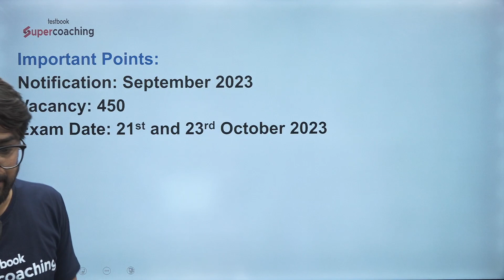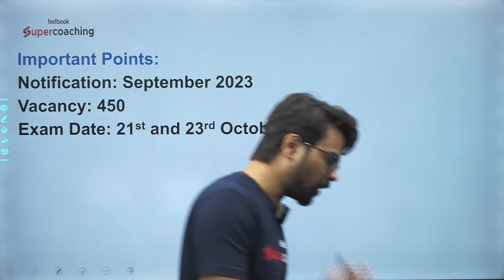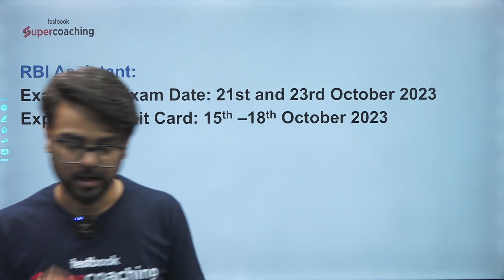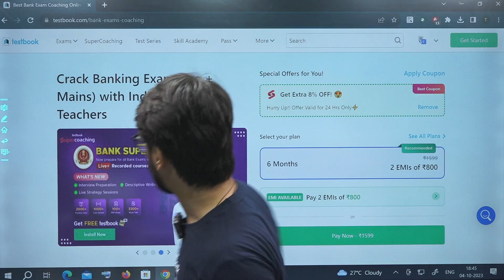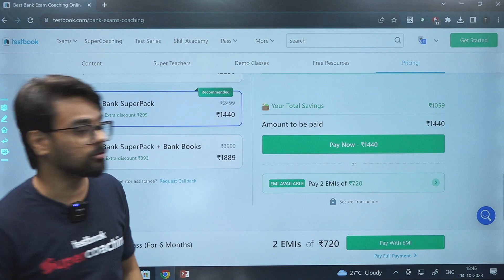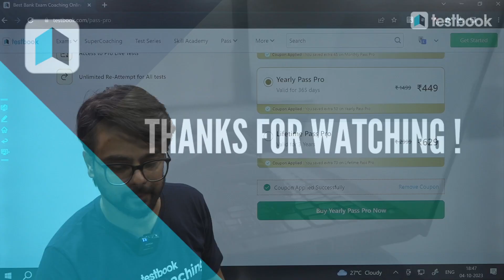RBI Assistant Admit Card 2023 Kab Ayega? | RBI Assistant Hall Ticket | RBI Assistant Exam Date 2023